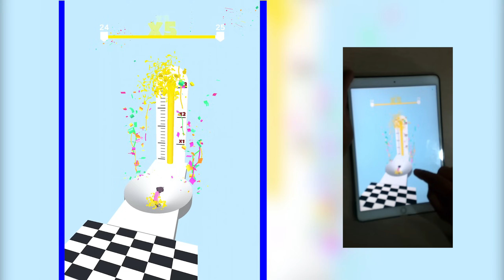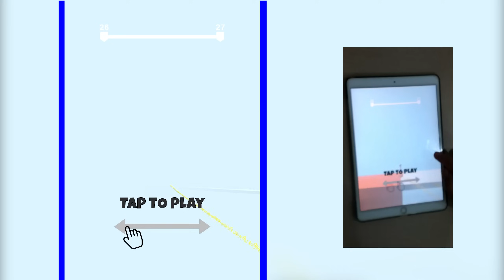TikTok Top Gaming Videos New iOS Android Max Levels Splash Runner RTC99G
Hi welcome to Chiri Sani
Satisfying Mobile Games Playing Tiktok App Video Trailer Walkthrough iPad Gaming